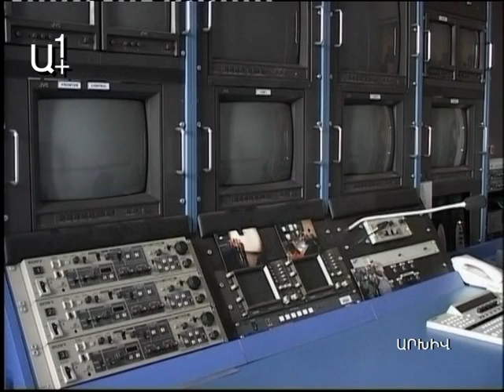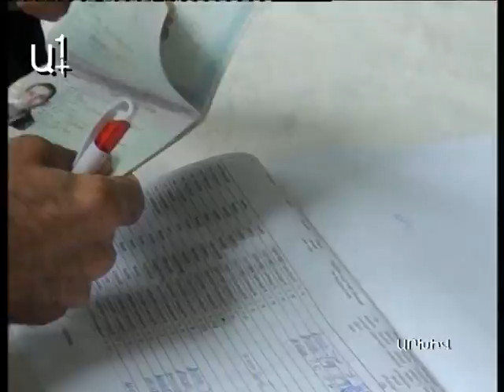7 կետ ընտրությունների մասին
Փորձագետներն այս ընտրություններն առանձնացնում են նրանով, որ փետրվարի 18-ը գրեթե ոչնչով նման չէ Հայաստանի նախագահի նախորդ 5 ընտրություններից ոչ մեկին:

Դիտարկելով նախագահի սպասվող եւ նախորդ ընտրությունները, առանձնացնենք 7 կետ, որոնք ցույց են տալիս 2013-ի եւ 2008-ի նախագահի ընտրությունների միջեւ եղած տարբերությունները։